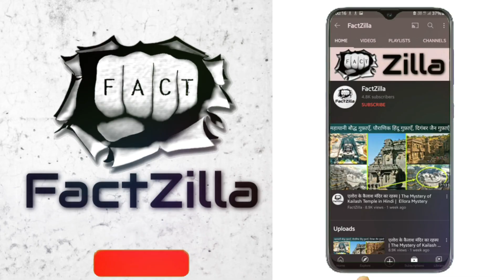अंगकोरवाट दुनिया का सबसे बड़ा हिन्दू मंदिर | Angkor wat temple Cambodia Histroy in Hindi